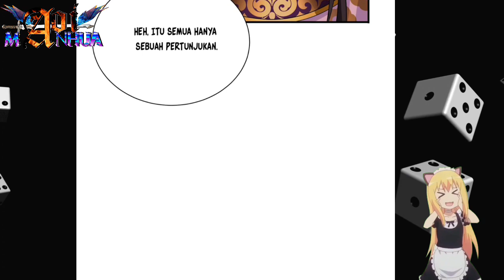Merebut Batu Giok Roh ™ Miss Nine Doctor Chapter 265 Bahasa Indonesia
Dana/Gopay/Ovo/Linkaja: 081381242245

COPYRIGHT / LICENSING